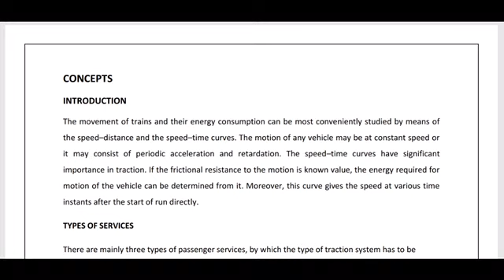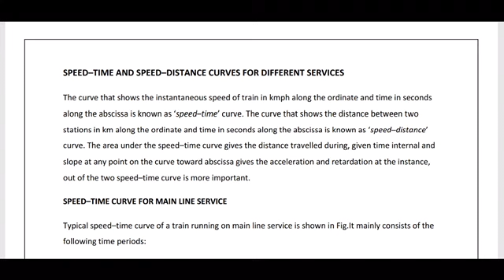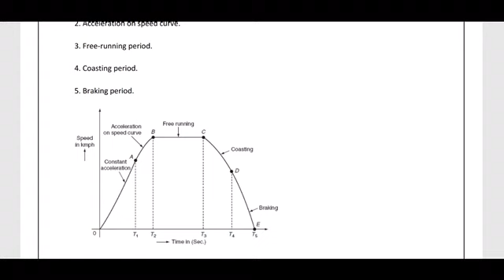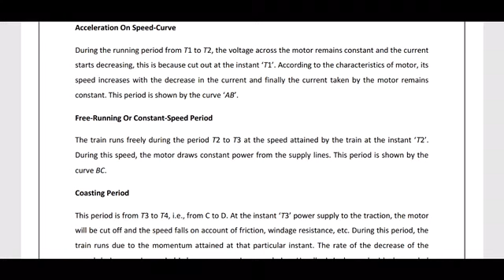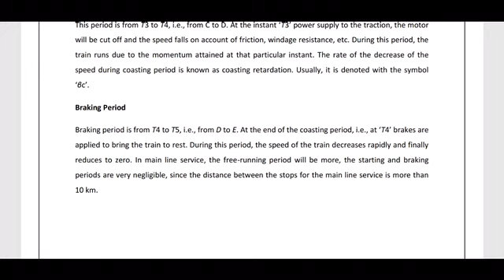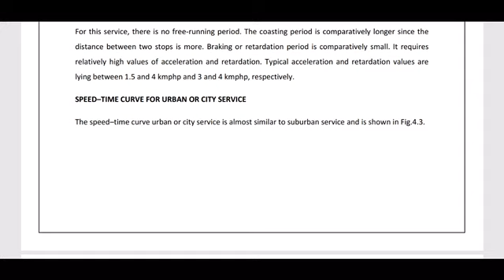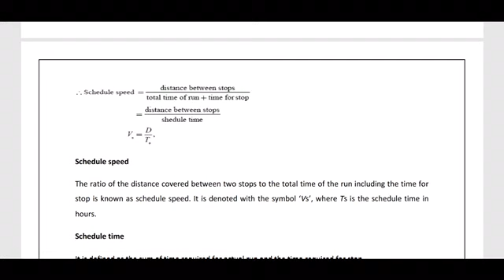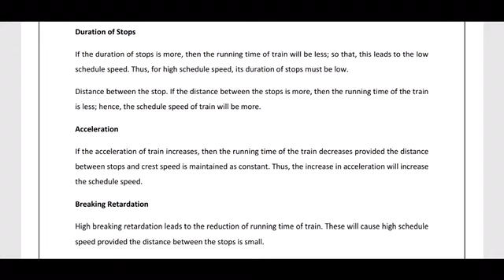EE302 | Unit -6 Train Movement and Energy Consumption (Intro) | Akhil Jain EE Lect | GPC Chittorgarh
It is explaination of Speed Time curve.